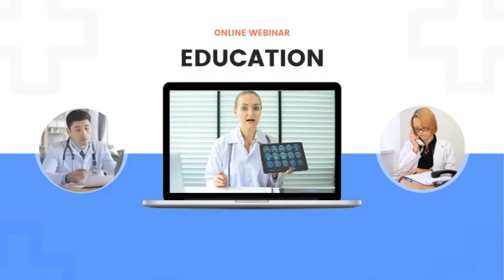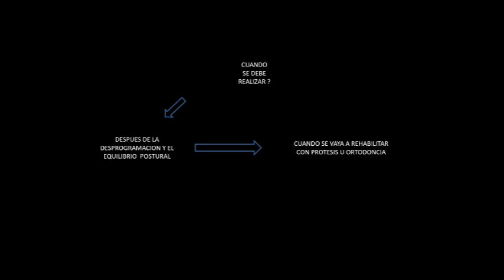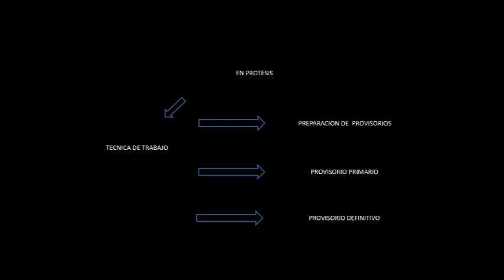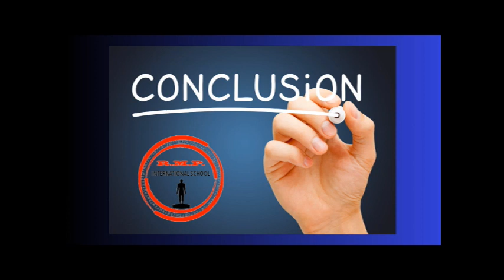REPROGRAMACION MANDIBULAR PROGRESIVA EN RELACION CENTRICA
La REPROGRAMACION MANDIBULAR PROGRESIVA, el método para obtener la dimensión vertical en relación céntrica mandibular, la llave para una buena rehabilitación.

Nuestra web app gratuita. Registrate y forma parte de nuestra comunidad.
No olvides registrarte en el canal y hacer clic en la campana, así recibirás las novedades cuando publiquemos un nuevo vídeo.